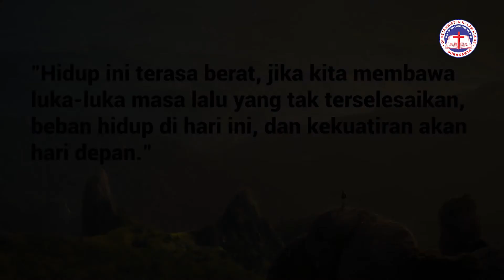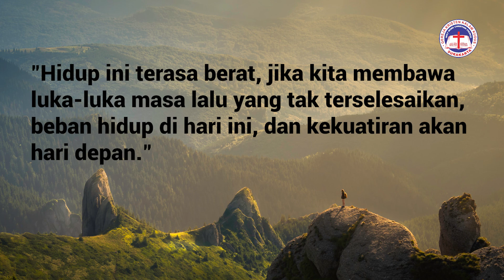Pesan Pastoral Ev Binsar M 18 Maret 2020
Pesan Pastoral dari GKKK Surakarta